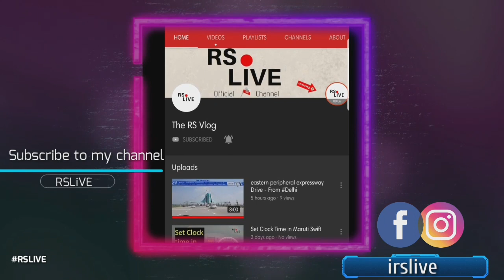Hero Honda Gurugram - HD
Hello All , This is RS LIVE (Rajan Singh) & thank you for taking out time to watch my video.